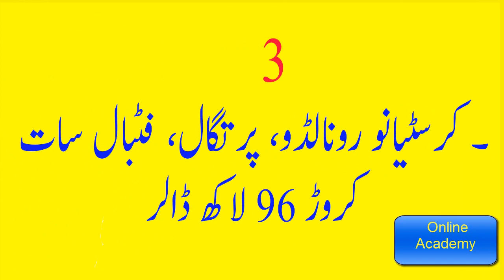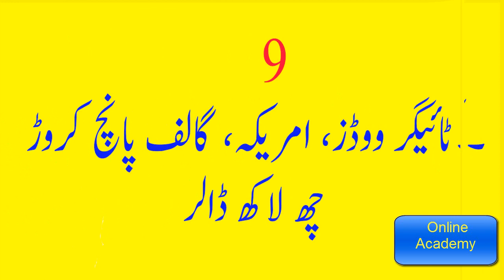Ten Richest in the World Athletes عالمی کھلاڑیوں میں دس امیر ترین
Ten Richest Cricketers in the World Cricket 2017
 Online Academy

All Of About Fitness Related All Of Men Problem,

Online Academy
It is published on the internet only for the sake of promoting
Urdu throughout the world. A complete detail of respected publishers
can be given on request. If you believe that your work has been
Online Academy
is not responsible for any content linked
to or referred to from these pages. All videos, live TV’s blogs
or video links point to content hosted on third party websites
or members. We are using third party links for live TV’s and
our Featured Video’s. Users who upload these videos or blogs
agree not to upload illegal content when creating their user
accounts.
Online Academy
does not accept responsibility for content
hosted on third party websites or by the members. If you have
any queries, .
Online Academy .
The views expressed in articles , News , Reports , videos ,
and blogs are those of the authors and users of site ...
Management of Online Academy  and the staff bears no
responsibility of their consequences.